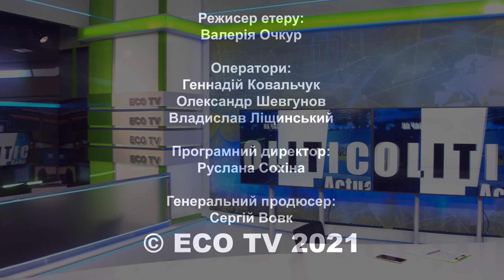Олена Власюк про ВІЛ/СНІД: правда та міфи - "НА ЧАСІ"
Соціум, культура, економіка. Ексклюзивно й нестандартно. Тільки те, про що слід знати та тільки так, щоб можна було зрозуміти!

Програма "На часі" - злободенні події і проблеми країни.